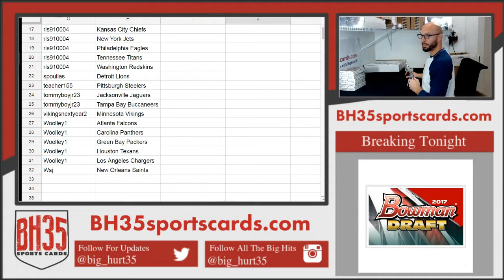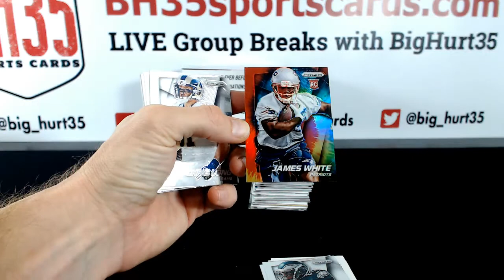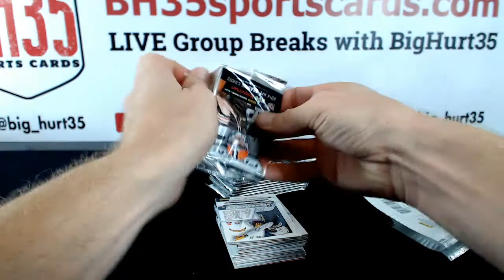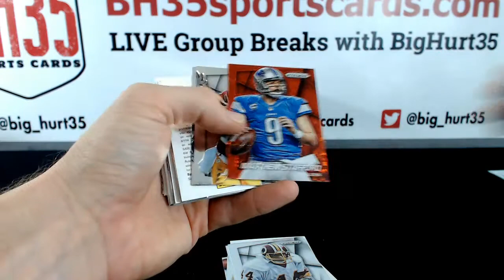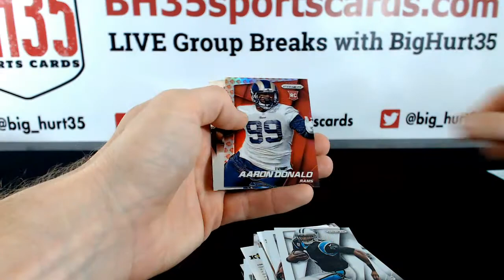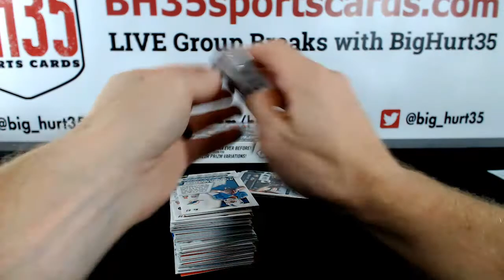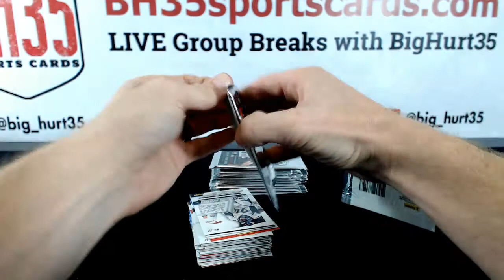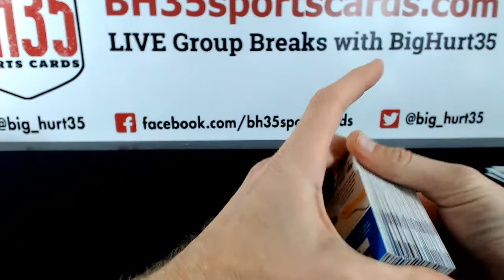2014 Panini Prizm Football Hobby 5 Box Break Pick Your Teams